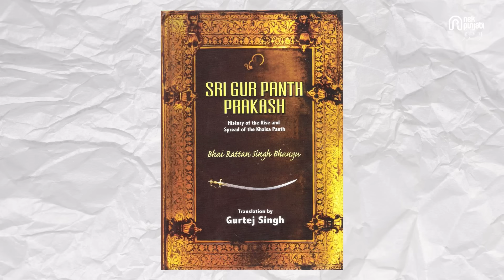Chamatkari Asthan : Dera Baba Vadbhag Singh Ji (Dholi Dhaar) | Nek Punjabi History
History of Dholi Dhaar Dera Baba Vadbhag Singh...

ਸਾਡੀ  Sikh History ਦੀ Long Video ਵਿਚ ਤੋਹਾਡਾ ਸਵਾਗਤ ਹੈ, ਇਸ ਵਿਚ ਅਸੀਂ ਗੱਲ ਕੀਤੀ ਹੈ ਕਿ

ਕੌਣ ਸਨ ਸੋਢੀ ਬਾਬਾ ਵਡਭਾਗ ਸਿੰਘ ਜੀ?
ਗੁਰੂ ਰਾਮਦਾਸ ਜੀ ਨਾਲ ਓਹਨਾ ਦਾ ਕੀ ਰਿਸ਼ਤਾ ਹੈ?
ਕੌਣ ਸੀ ਪ੍ਰੇਤ ਵੀਰ ਨਾਰ ਸਿੰਘ?
ਥੋਲੀ ਧਾਰ ਜਾ ਡੇਰਾ ਬਾਬਾ ਵਡਭਾਗ ਸਿੰਘ ਦਾ ਪੂਰਾ ਇਤਿਹਾਸ ਕੀ ਹੈ?
ਕਿਊ ਸੋਢੀ ਬਾਬਾਬ ਵਡਭਾਗ ਸਿੰਘ ਜੀ ਨੇ ਦੁਮਾਲਾ ਉਤਾਰ ਕ ਛੋਟੀ ਦਸਤਾਰ ਬਣ ਲਈ ਸੀ?
ਕਿਊ ਬਾਬਾ ਵਡਭਾਗ ਸਿੰਘ ਜੀ ਨੇ ਕਿਹਾ ਸੀ ਕਿ ਮੈਂ ਜਲੰਧਰ ਦੀਆ ਬੇਗਮਾਂ ਨੂੰ ਰੰਡੀਆਂ ਕਰ ਦੇਵਾਂਗਾ?
ਕਿਊ ਅਤੇ ਕਿਸਨੂੰ ਬਾਬਾ ਵਡਭਾਗ ਸਿੰਘ ਜੀ ਨੇ ਕਬਰ ਚੋ ਕੱਢ ਕ ਸਾੜਿਆ ਸੀ?
ਕਿ ਹੈ ਗੁਰਦੁਆਰਾ ਥੰਮ ਸਾਹਿਬ ਦਾ ਇਤਿਹਾਸ?

ਉਮੀਦ ਕਰਦੇ ਹਾ ਕਿ ਤੁਹਾਨੂੰ ਸਾਡੀ ਇਹ ਵੀਡੀਓ ਪਸੰਦ ਆਈ ਹੋਉ🙇

ਪੰਜਾਬ ਤੇ ਸਿੱਖ ਇਤਿਹਾਸ ਨਾਲ ਜੁੜੀਆਂ ਹੋਰ ਵੀਡਿਓਜ਼ ਲਈ ਸਾਡੇ ਇਸ ਚੈਨਲ ਨੂੰ ਜਰੂਰ Subscribe 👉   @nekpunjabihistory  👈 ਕਰੋ ਤੇ ਜਿਨ੍ਹਾਂ ਕੁ ਹੋ ਸਕੇ ਇਸਨੂੰ ਅੱਗੇ ਵੀ Share ਕਰਦਿਓ ਤਾ ਕਿ ਆਪਣੇ ਵੱਧ ਤੋਂ ਵੱਧ ਪੰਜਾਬੀ ਭੈਣ ਭਰਾ ਸਿੱਖ ਇਤਿਹਾਸ ਬਾਰੇ ਹੋਰ ਜਾਣਕਾਰੀ ਲੈ ਸਕਣ ਤੇ ਜੁੜ ਸਕਣ |

ਧੰਨਵਾਦ❤️

ਬਾਬਾ ਦੀਪ ਸਿੰਘ ਜੀ ਦੀ ਜੀਵਨੀ ...

Welcome to our Sikh History Long Video, in which we have talked about

Who was Sodhi Baba Wadbhag Singh Ji?
What is his relationship with Guru Ramdas ji?
Who was Pret Veer Nar Singh?
What is the full history of Tholi Dhar Ja Dera Baba Vadbhag Singh?
Why did Sodhi Babab Wadbhag Singh ji take off the dumala and become a small turban?
Why did Baba Wadbhag Singh ji say that I will make the Begums of Jalandhar randy?
Who and who was taken out of the grave and burnt by Baba Vadbhag Singh ji?
What is the history of Gurdwara Thamm Sahib?

For more videos related to Punjab and Sikh history, please subscribe to our channel 👉 @nekpunjabihistory 👈 and share it as much as possible so that more and more of your Punjabi brothers and sisters can get more information about Sikh history and get connected.

1. NEK PUNJABI PODCAST (Interesting Personalities)

2. NEK PUNJABI TV (Funny, Ad Spoofs)

3. NEK PUNJABI ESTATE (punjab diya zameena)